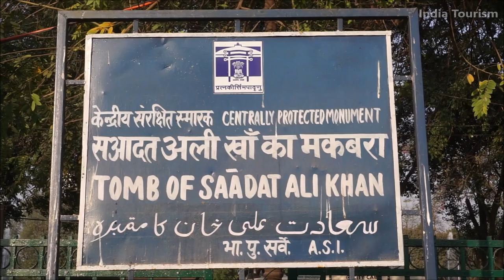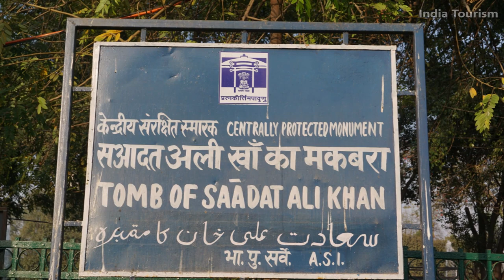Tomb of Saadat Ali Khan l Lucknow l Feb 2023 Trip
Tomb of Saadat Ali Khan

Location:- Sadat Ali Khan Tomb, Qaisar Bagh, Lucknow, Uttar Pradesh 226001, India.

 • Shine – Onycs (No...